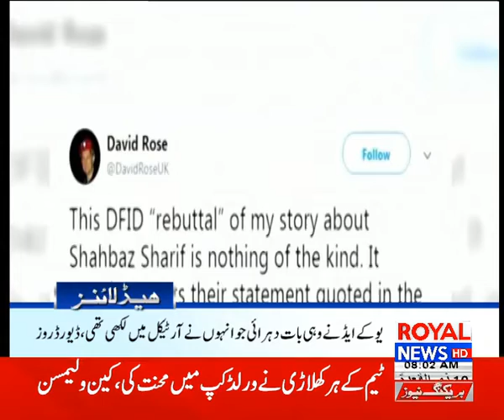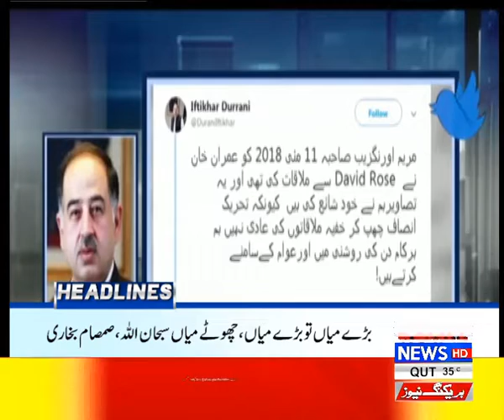Royal News 8am Headlines 15 July 2019